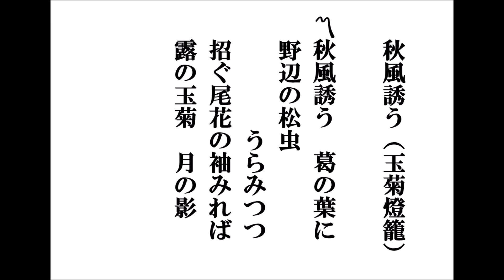秋風誘う（玉菊燈籠）（小唄備忘録500番その202） 田﨑義明（小唄と三味線）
吉原の名妓として知られ若くして亡くなった玉菊花魁を偲び、冥福を祈って燈籠祭りをしましたが、その後、燈籠祭りは吉原の年中行事となりました。小唄は、玉菊の百五十回忌に因んだ芝居が上演された時に作られました。
解説；秋の野の情緒をたっぷり織り込み、その情景を亡き玉菊花魁に重ね、古曲らしくゆったりしみじみとした味わいのある唄となっています。
「葛の葉」は風に吹かれると白い葉裏を見せることから「裏見草」とも云われ「恨み」に通じます。「野辺の松虫」は、誰かを待ち続けて鳴く玉菊を表しています。
「尾花の袖」は、尾花が風になびくさまを人を招くのにゆれる袖に見立てています。
「露」は、はかなさを惜しまれつつ亡くなった玉菊に被せています。
芝居は河竹黙阿弥作の世話物「網模様燈籠菊桐」（「玉菊燈籠」と「小猿七之助」の筋をないまぜにしたもの）で、初演時（安政四年、１８５７）、玉菊を四世菊五郎が勤め大好評で、この唄が寄せられたとあります。
小唄備忘録500番―その202「秋風誘う（玉菊燈籠」（1分34秒）
画は、歌川国貞「中万字屋玉菊」と、春蝶楼國貞「五節句ノ内　文月（部分）」です。